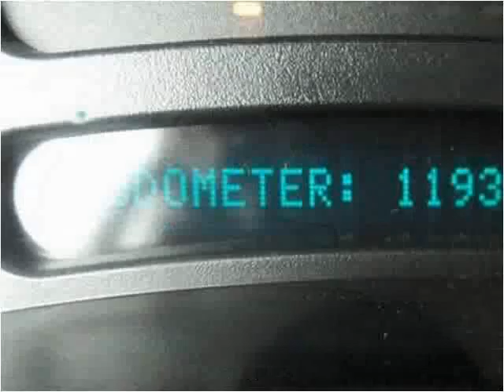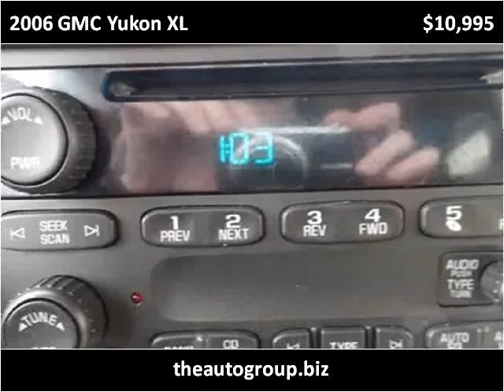2006 GMC Yukon XL Used Cars Mt Pleasant MI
This 2006 GMC Yukon XL is available from Auto Group Leasing.